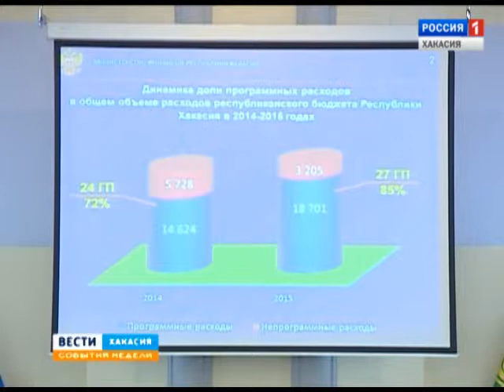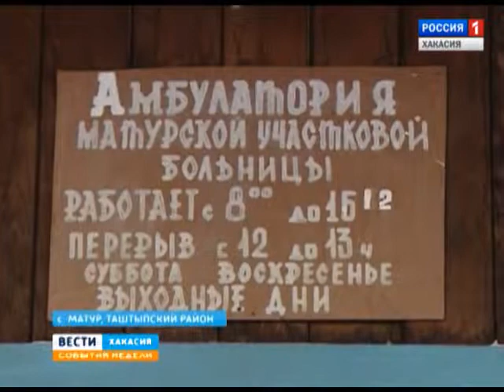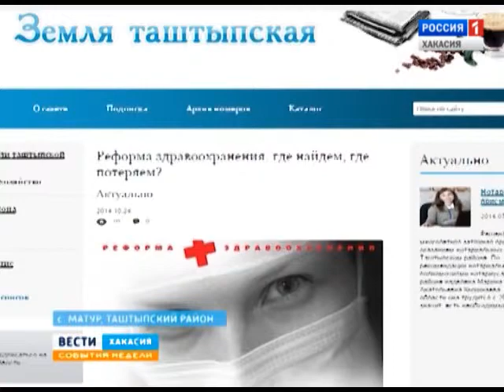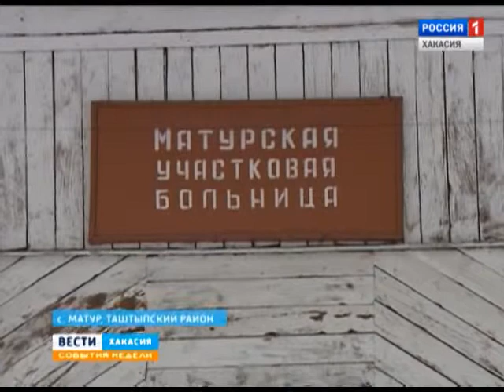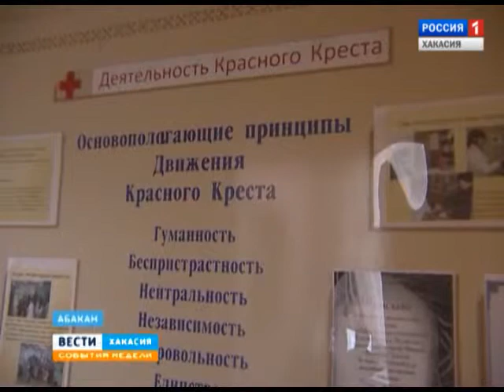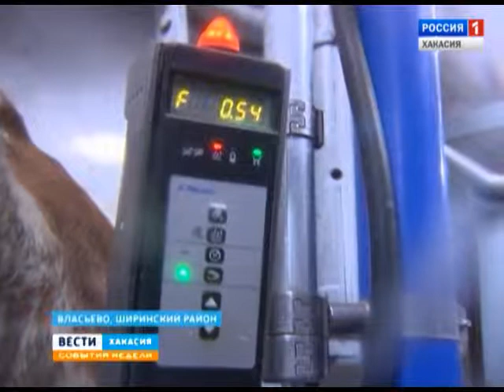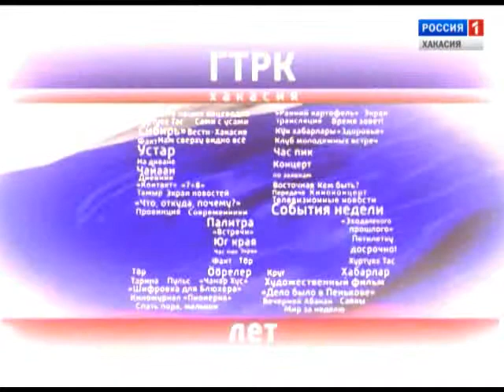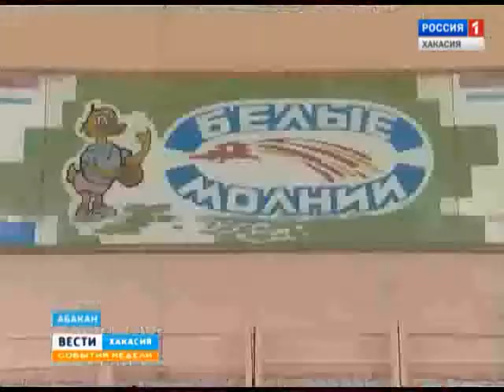События недели 30 11 2014